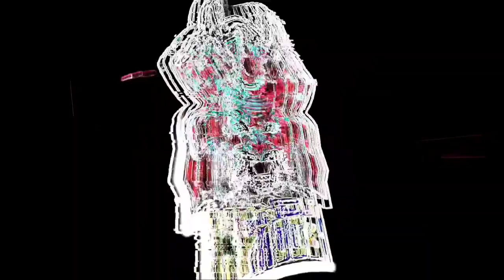Pick Your Side Event Tamil | Pick Your Side Free Fire Tamil | Pick Your Side Event Answers Tamil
Tag's
1.free fire new pick your side event in tamil
2.how to complete free fire pick your side event tamil
3.free fire pick your side event full details tamil
4.17 october free fire new event tamil
5.free fire new event in tamil

ffic pick your side event
free fire new event
ff new eventt
ffic pick your side free fire

Background  music 🎧

1. NCS (No Copyright )

Subsribers Thunai